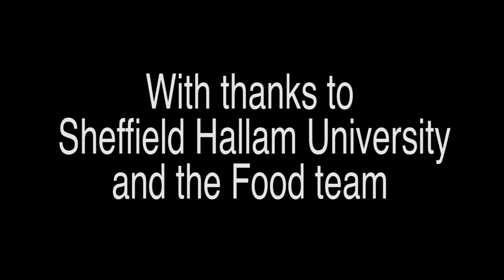A day in the life of a food science student - Sheffield Hallam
Students from Sheffield Hallam university provide an insight into a day in the life of a food science student. Runner-ups of the 2014 Heinz Team Challenge.